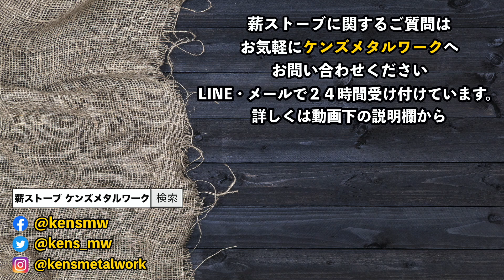長野県 大町市 国産薪ストーブ 鋳物ではなく鉄板を使った薪ストーブ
9mmと12mmの極厚鉄板で丈夫で長持ちするサウナ薪ストーブを製作します。
大人数が入れるサウナ施設から、プライベート用のサウナ小屋まで対応するサイズのサウナ薪ストーブをラインナップしておりますのでお気軽にLINEまたはホームページからお気軽にお問い合わせください